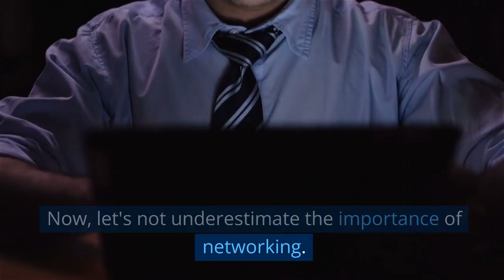Unlocking Your Musical Potential: A Guide to Effective Music Promotion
In this comprehensive guide, "Unlocking Your Musical Potential: A Guide to Effective Music Promotion," we unveil all the essential strategies and tips to help you promote your music successfully. Whether you're an aspiring musician looking to break into the industry or an established artist seeking to expand your reach, this video is designed to empower you with the knowledge you need.

From building a strong online presence to leveraging social media platforms effectively, we'll explore various techniques that can elevate your music career. Discover the importance of creating engaging content, optimizing your YouTube channel, and leveraging keywords to boost your visibility.

Learn how to connect with your audience through captivating visuals and compelling storytelling. We'll dive into the power of collaborations, networking, and utilizing music sharing platforms to gain exposure. Understand the significance of consistent branding and engaging with your fans to foster a loyal following. Additionally, we'll explore various promotional strategies, including email marketing, live performances, and leveraging the power of influencers.

Throughout this guide, we'll also share valuable insights on music streaming platforms, playlist curations, and the impact of analytics on your promotional efforts.

Our Links:

We are a music and film production studio that is focused on content creation.

I help entrepreneurs and musicians with the resources to grow their businesses

As a musician or filmmaker, you need access to all the tools and resources to create your masterpieces. BAM STUDIO delivers everything to you in one location.